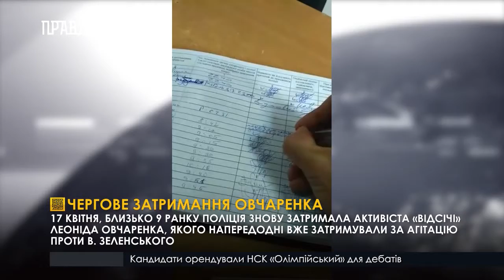Чергове затримання Овчаренка